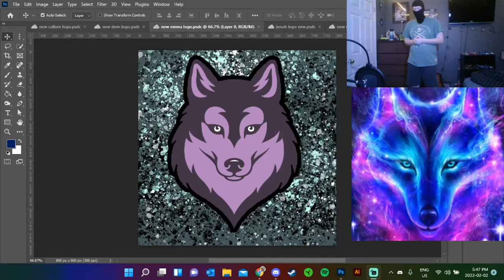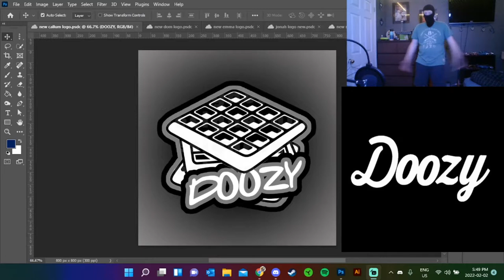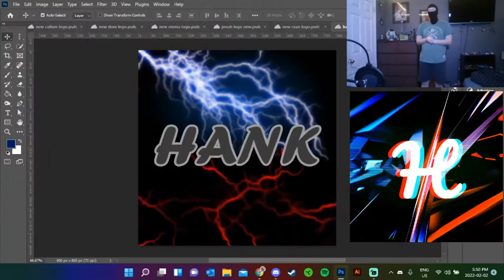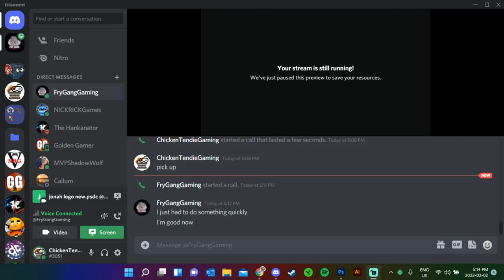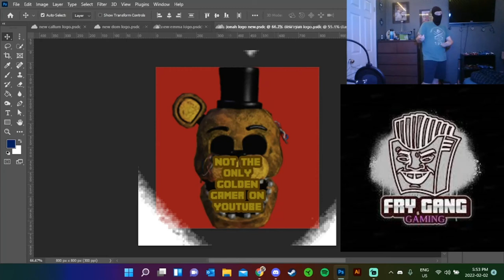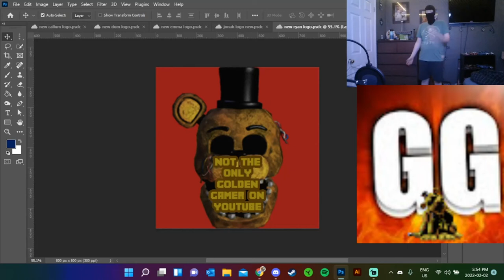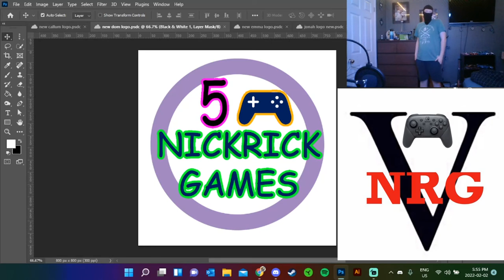I REMAKE MY FRIENDS LOGOS ON PHOTOSHOP *REACTIONS*